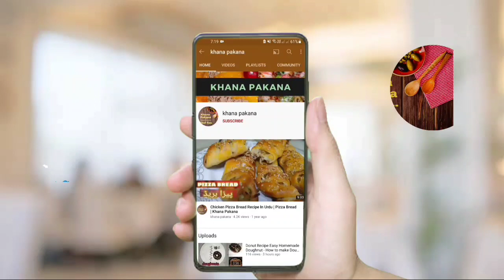Make These Spring Roll In Ramadan and enjoy your iftar / Spring Roll Recipe Ramadan Special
spring rolls ingredients
roll sheet
carrot
capsicum
cabbage
chicken
soya sauce
salt
black pepper

اجزاء سپرنگ رول
رول پٹی
گاجر
شملہ مرچ
بند گوبھی
چکن
سویا ساس
نمک
کالی مرچ